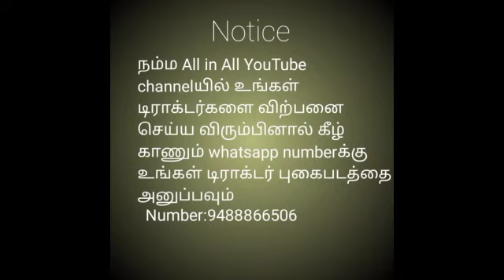டிராக்டர் விற்பனைக்கு||Tractor for sale in tamilnadu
Model - 2018
Rate - 485000
Location - Andippatti